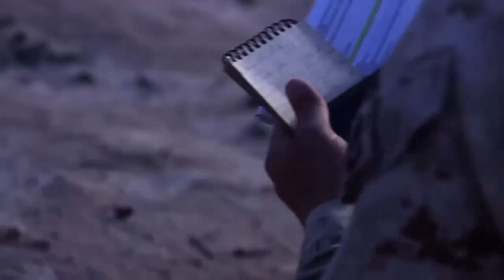近接航空支援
攻撃ヘリコプターAH-1Zヴァイパーが空から支援を提供し、地上の海兵隊員が敵陣を攻める実戦に近い訓練の様子